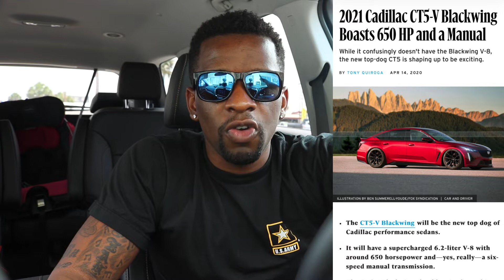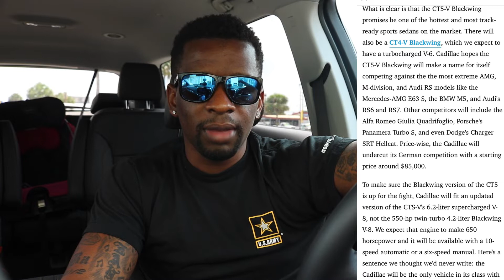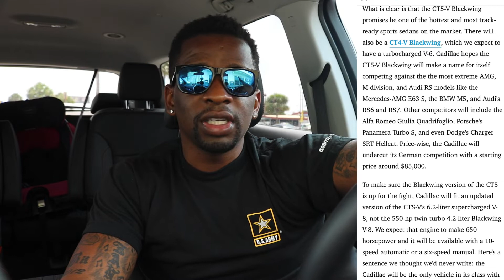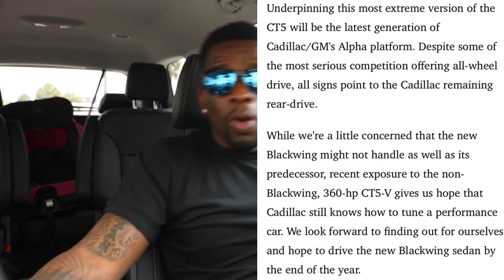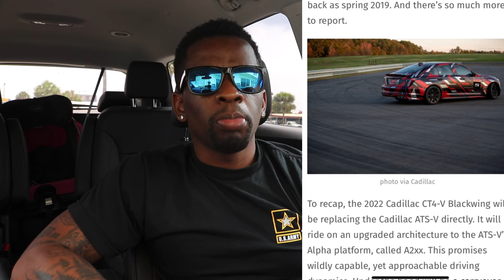2021 Cadillac CT5-V Blackwing 650 HP and a Manual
While it confusingly doesn't have the Blackwing V-8, the new top-dog CT5 is shaping up to be exciting.

Get your MERCH now and remember 50% of all sales will be going to our wounded warrior program